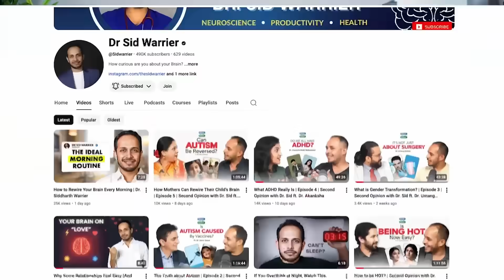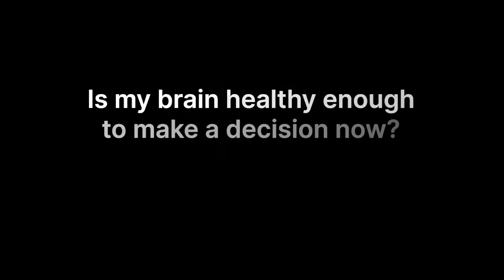Break the LOOP : Watch this if you're feeling Lost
Have you been feeling lost lately? Like life’s on autopilot, moving forward, but you’re not sure where you’re going?

In this video, I break down the neuroscience of feeling lost, what actually happens in your brain when you lose purpose, and how to rebuild clarity step by step.
Learn why your amygdala and prefrontal cortex go into conflict when plans fail, why your brain freezes, and how small physical actions, not overthinking can help you find your way back.

In this we'll learn -
Why we feel lost
The brain’s reaction to failure
Why we crave certainty and direction
How to reset your brain health
How to find purpose through conflict
Action over overthinking
Dopamine vs Serotonin: The real source of fulfillment